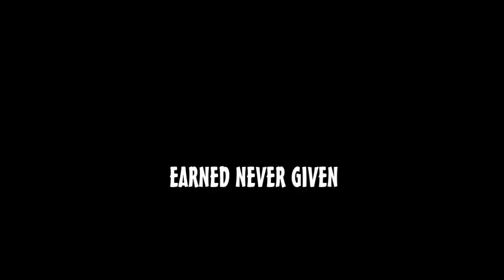The WolfPack - Round Two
The Bakersfield Condors teaser intro video for round two against Stockton.